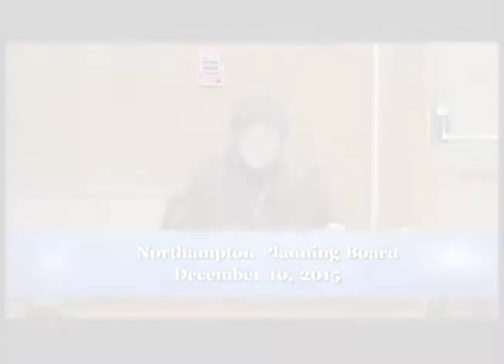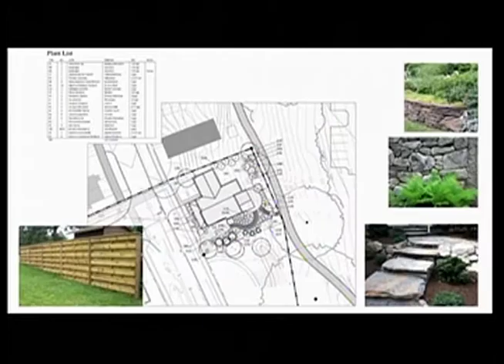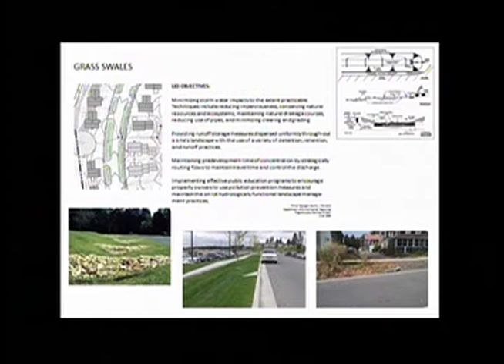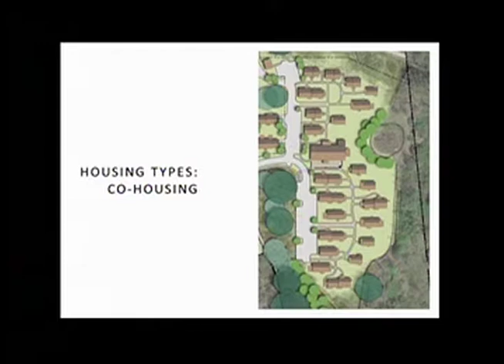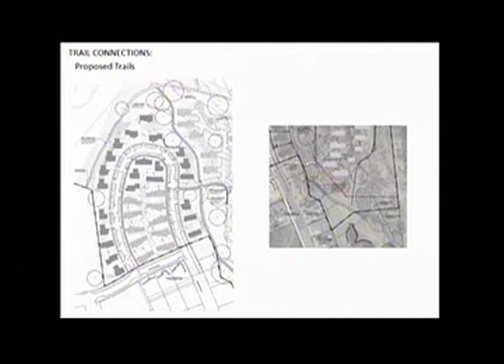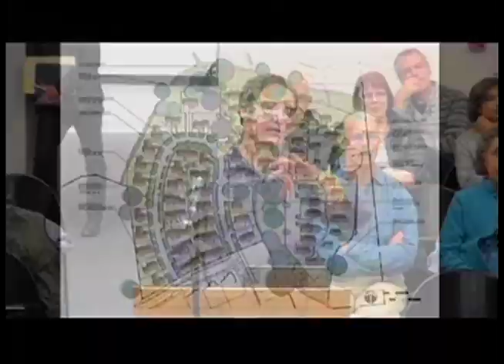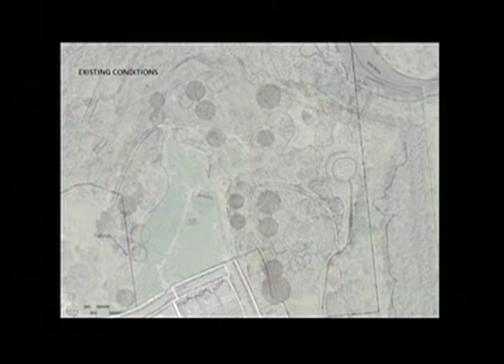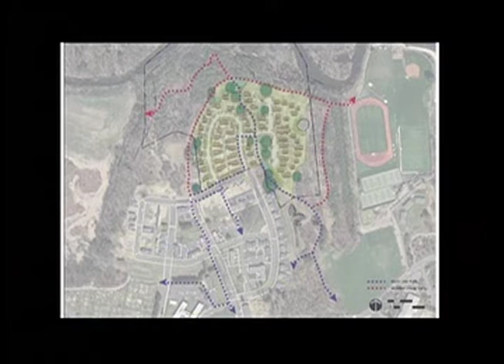Planning Board 12/10/15